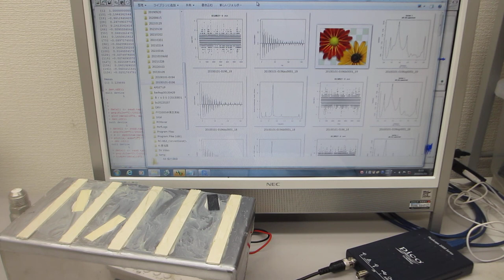オリジナル超音波実験（超音波システム研究所）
この動画は
投げ込み式超音波振動子（28kHz　300W)を
メガヘルツの超音波発振制御タイプに改良して
超音波の伝搬特性を測定・解析している様子です

２００ＭＨｚ以上の超音波伝搬現象による表面改質処理